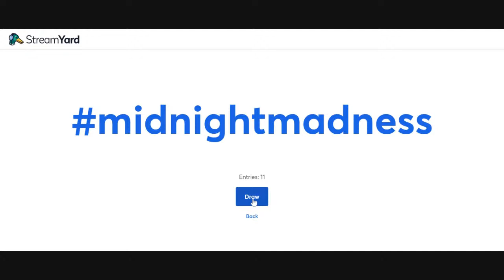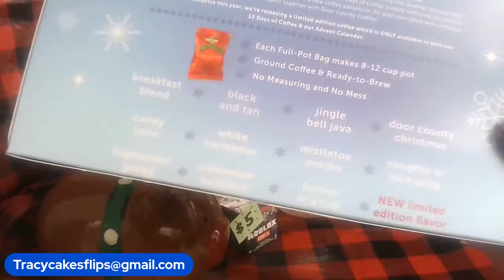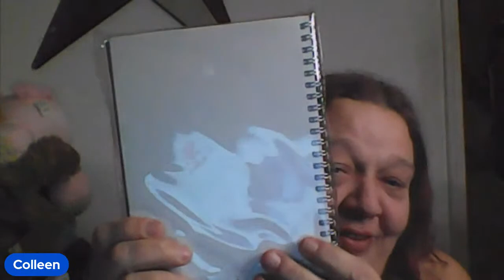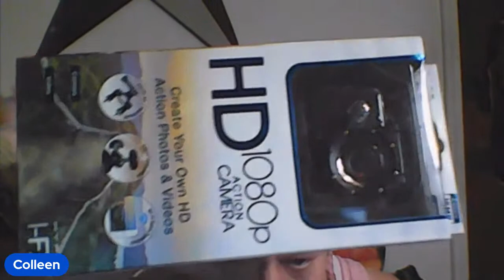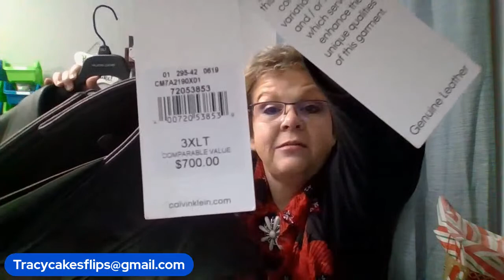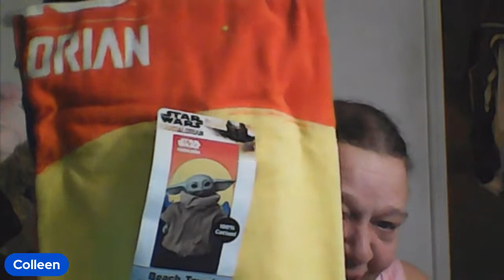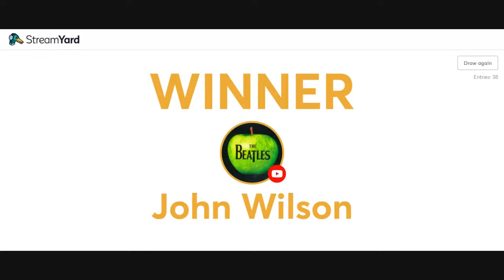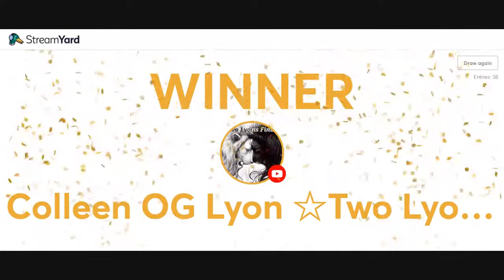BLACK FRIDAY 1 HOUR SALE coffee shop is open!!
Power sale for 1 hour only!
12:01 to 1:01 am est